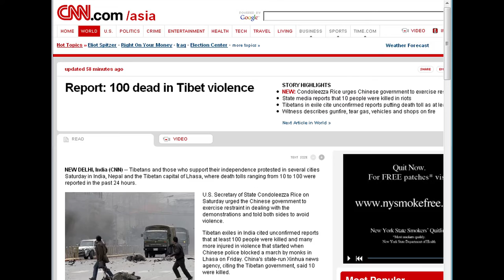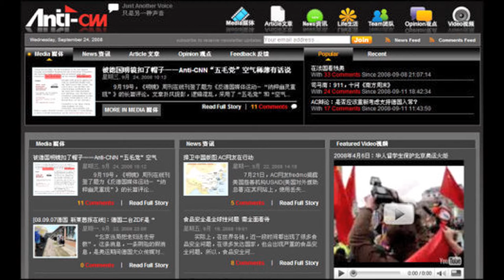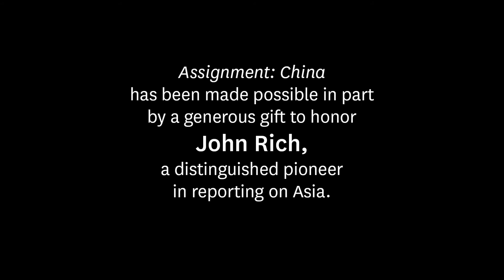Assignment: China - Tremors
For the Chinese government, the 2008 Olympics in Beijing were designed to be the moment when China took its rightful place on the international stage. Beijing spared no effort or expense to ensure this goal was achieved, spending billions to modernize the face of the capital, building stunning athletic venues, and investing all its prestige to make the Games an affirmation of China's new wealth and power.

In its bid to win the Games, Beijing also pledged to allow a freer atmosphere for the international press, and as the Olympics approached,  long-standing restrictions on the movements and activities of foreign correspondents were lifted.  Reporters for American and other international media suddenly found themselves able to travel freely, conduct interviews, and operate in an atmosphere that was more relaxed and welcoming than many had ever seen.

Yet as the Games approached, two traumatic events reshaped the narrative of the China story. Anti-Chinese riots in Tibet embarrassed the authorities, and widespread public anger in China at the way  American and other western covered the disturbances triggered an ugly wave of hostility towards the foreign media. Soon after came a devastating earthquake in Sichuan, which killed nearly 70,000 people. In sharp contrast to previous disasters, foreign correspondents were allowed immediate and extensive access to the worst-hit areas, and the sympathetic coverage led to an abrupt shift among many Chinese to a more positive view of the international media.

And neither crisis detracted from the extraordinary success of the Olympics themselves, although many foreign corespondents chafed at the restrictions and manipulation they faced while the Games were underway.

"Tremors" is an account of what it was like to  cover the remarkable year of 2008.

Assignment: China is a signature project of the USC U.S.-China Institute. Most Americans continue to learn about China primarily through the media and we feel that it is vital to understand the process by which news about China is gathered and shared. Mike Chinoy, USCI senior fellow, reports the series which is filmed and edited by Craig Stubing. Clayton Dube conceived of the project and oversees it. Many students and volunteers assist with research, transcription, and translation.